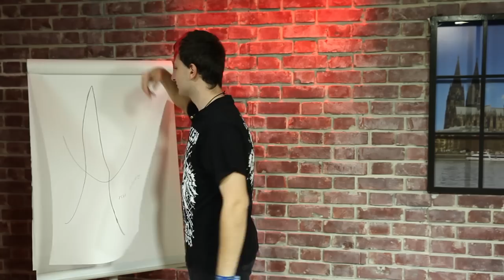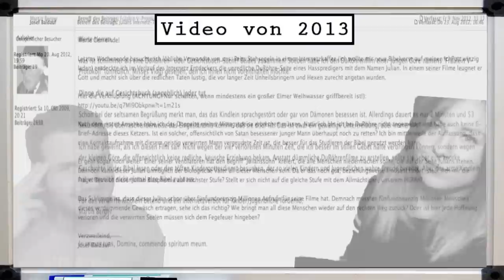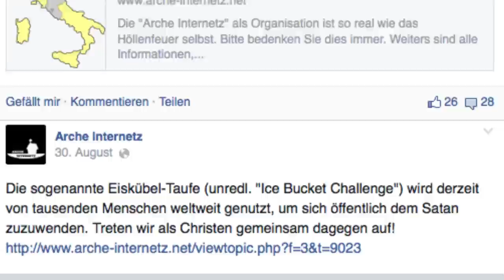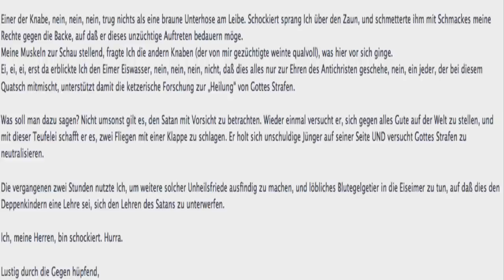A - wie ARCHE INTERNETZ!!! | Hassalphabet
Schaffen wir es, dass die Arche dieses Video sieht? :-)
JEDER von uns hat Dinge, die er hasst! In meinem Leben begegne ich dabei jeden Tag neuen Sachen.
Deswegen hier mein neues Format, wenn es euch gefällt, dann Like`t & verbreitet es!

Eure Post an
Endemol beyond
Stichwort: MasterJam
Am Coloneum 3
50829 Köln